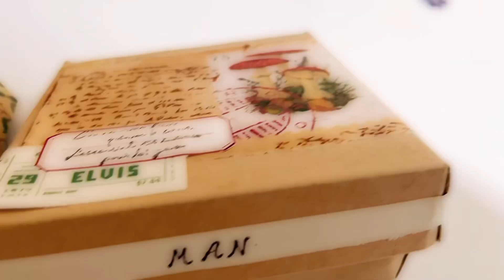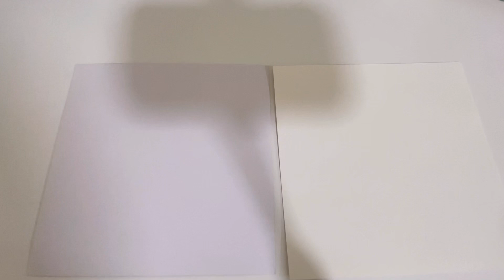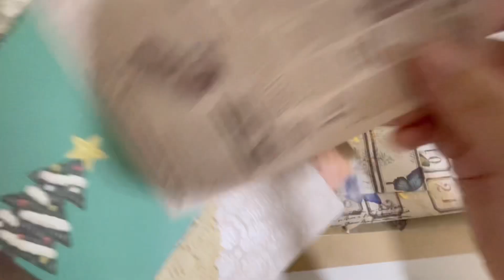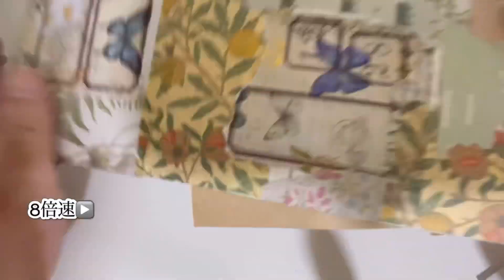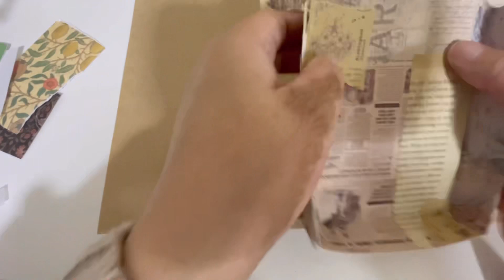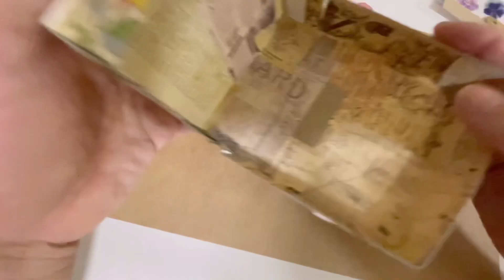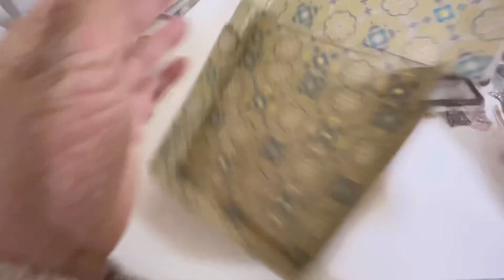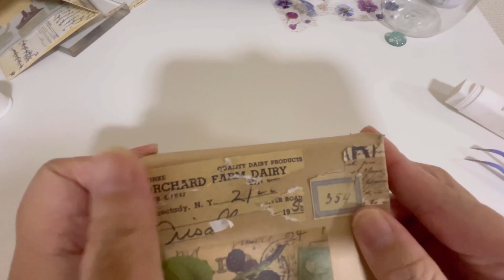【作業動画】厚紙2枚で作る収納ボックス │ デザインペーパーの厚紙と端紙でできる │ Boxcollage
こんにちは！
HAHADAchannelsの母田です。

そろそろ収納が限界…です。
ちまちまジャバラファイルを作っていましたが、他にも作ってみようと、デザインペーパーの厚紙を使って収納ボックスを作りました！

作り方は前回の

【作業動画】ペーパーボックス型ファイル │ デザインペーパーで作る小銭入れみたいな

の応用編。
厚紙と廃材で収納ボックス。いらないものがはけて一石二鳥！？です。

お時間ある方はお付き合いください。